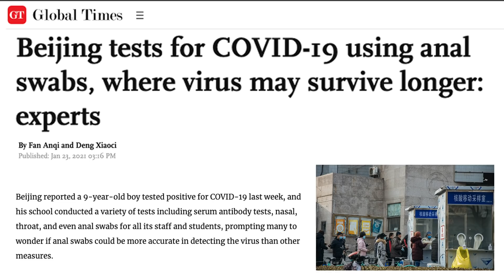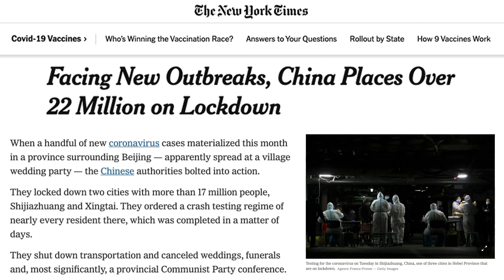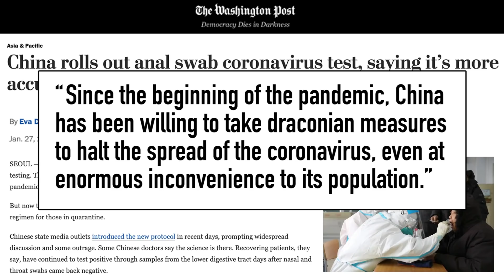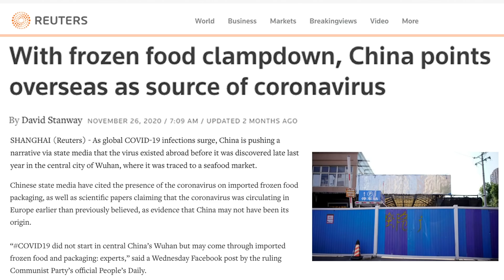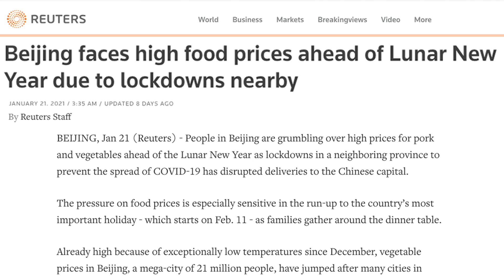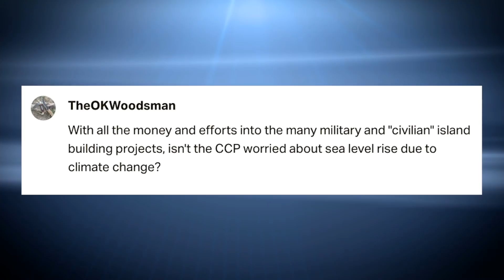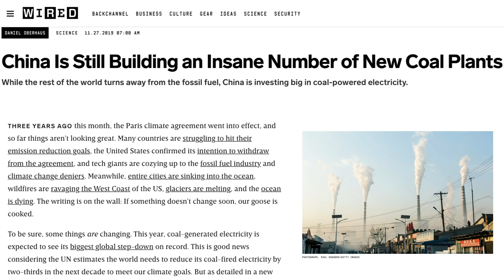China’s New Anal Covid Test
China is pushing a new coronavirus test on the population—an anal swab test. Though there's no evidence its actually better at detecting Covid 19, and the World Health Organization hasn't endorsed it, since when does the Chinese Communist Party care about the feelings of the Chinese people?! This is certainly one of the stranger pieces of China news for 2021.

 biden china